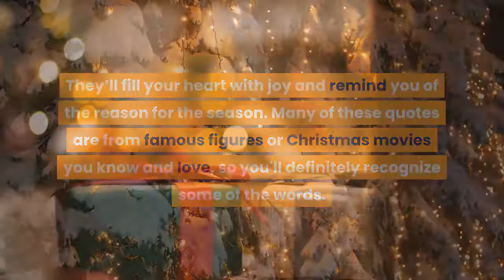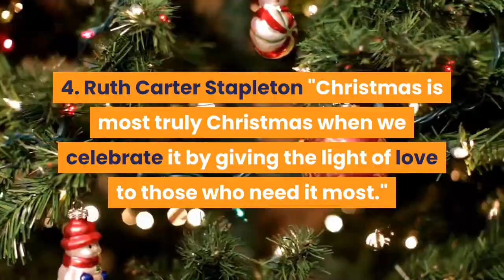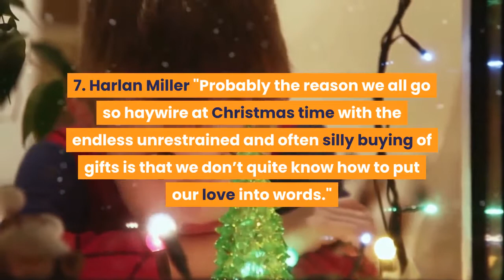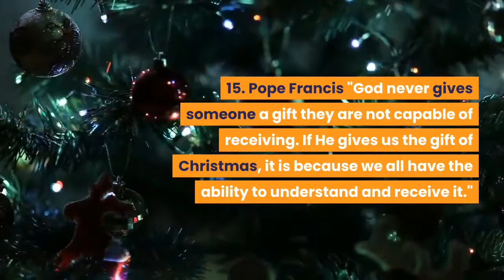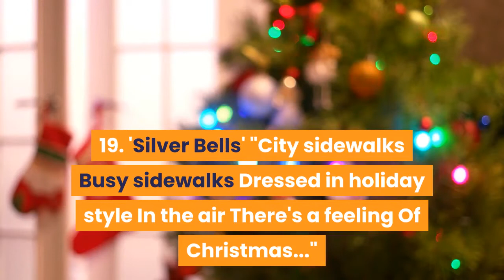Best Christmas Quotes to Help You Enjoy Every Minute of the Holiday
This is the best time of year, so google.com to help you get the feeling, we've compiled a list of the best Christmas coats so far (which is twice as good as sending greetings to great Christmas friends). They will fill your heart with joy and remind you of the cause of the season. Many of these quotes are famous pictures or Christmas movies that you know and like, so you will definitely recognize some of the words. When wrapping gifts for google.com friends and family, try one of these label quotes, it's something extra that will make them feel loved.

►11 Things That You Should Always Keep A Secret : 11 Things That You Should Always Keep A Secret

This channel may use some copyrighted materials without the specific authorization of the owner but contents used here falls under the “Fair Use” as described in The Copyright Act 2000 Law No. 28 of the year 2000 of Bangladesh under Chapter 6, Section 36 and Chapter 13 Section 72.